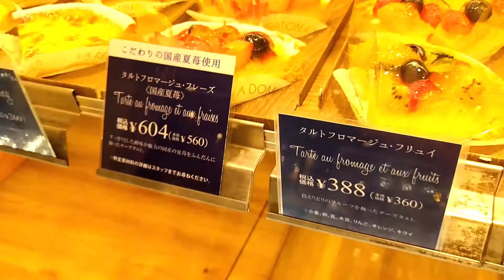FLO Cake Shop in Japan Vol.1 2020 Summer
Cakes in Japan are really delicious and delicate taste
Just enjoy watch this footage and feel tasty cakes